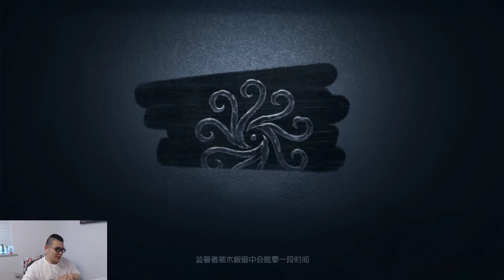第五人格：大帅观战：国服第一医生！蜡像师疯狂扫射 | Identity V | アイデンティティV